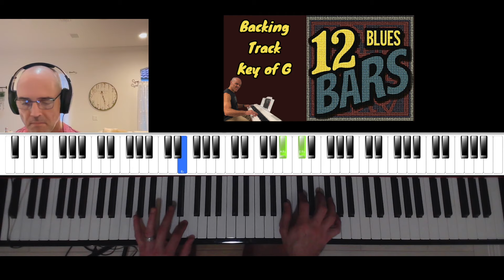12 Bar Shuffle in G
Here's an overhead look at a 12 Bar Blues in the key of G. I'm using the backing track I uploaded previously. You can find it here:
 12 Bar Blues in G - Backing Track